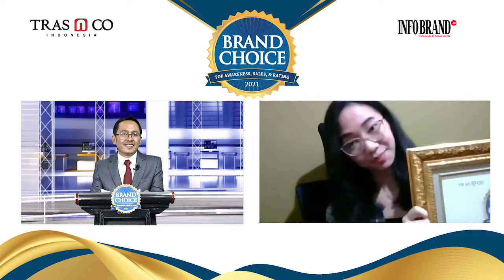Juara di Kategori Mentega dan Margarin, Blue Band Raih Penghargaan Brand Choice Award 2021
JAKARTA, INFOBRAND.ID - Pandemi covid-19 yang tak kunjung berakhir masih memberikan tantangan bagi para pelaku bisnis, brand dan perusahaan. Di sisi lain teknologi digital berkembang semakin pesat, memberikan peluang bagi bisnis dan ekonomi untuk tumbuh di ranah digital dengan semakin baik lagi.

Untuk melihat brand-brand pilihan konsumen, INFOBRAND.ID sebagai Indonesia Brand Media bekerjasama dengan TRAS N CO Indonesia, sebagai perusahaan consulting yang fokus pada penelitian akan perkembangan brand & bisnis di Indonesia, khususnya riset berbasis digital, menginisiasi riset Brand Choice Index, merupakan riset keterpilihan sebuah brand atas produk yang ditawarkan kepada konsumen, berdasarkan riset digital melalui platform market place atau e-commerce.

Riset Brand Choice Index berdasarkan 3 (tiga) Aspek Penilaian yaitu; Digital Brand Awareness Aspect, Digital Consumer Choice Aspect, Digital Consumer Reviews & Rating Aspect. Riset dilakukan pada bulan April – Juni 2021, terhadap 150 kategori produk dengan lebih dari 1.000-an brand terriset. Selanjutnya, Brand-brand yang lolos sebagai top 3 di kategori produk berdasarkan kriteria tersebut, ditetapkan sebagai brand pilihan konsumen dan berhak meraih penghargaan BRAND CHOICE AWARD 2021.

Selamat untuk Blue Band dengan kategori margarin & mentega dalam virtual award ceremony Brand Choice Award 2021.

Kegiatan ini dilaksanakan secara virtual (Live ZOOM Meeting) pada tanggal 15 Juli 2021 dan juga sebagai salah satu bentuk dukungan INFOBRAND.ID dan TRAS N CO Indonesia dalam pencegahan penyebaran COVID-19.